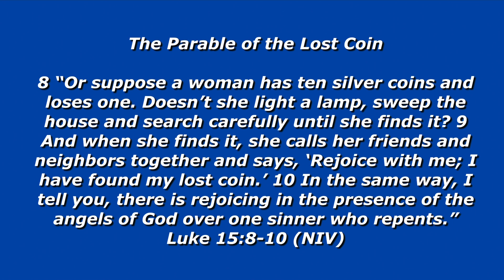LOST COIN - BESIDE THE BURN - TUESDAY